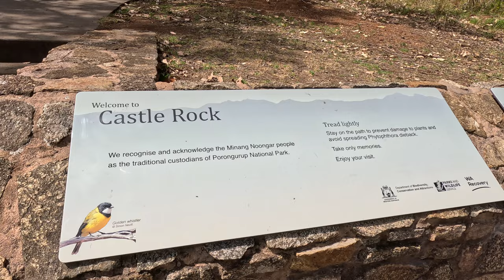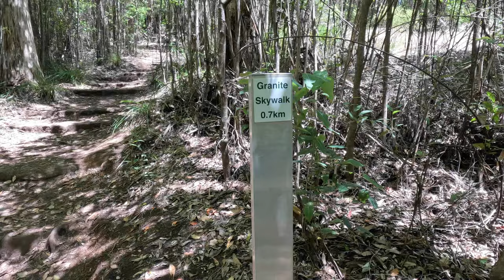Do you know about this walk?!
This was unexpected! A walk up a hill with amazing views... sounds good hey? We knew it had a walk at the top, but what we found was not what we were expecting.
We are at the Porogonurup National Park, hiking with our family.
Enjoy this beautiful part of the world with us :)